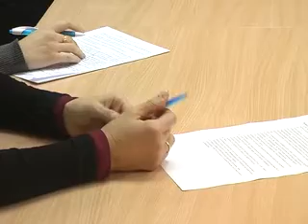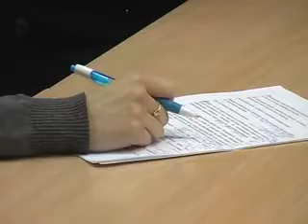9-03-11-press-konferencia.flv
Накануне праздника прошла пресс-конференция  главы города с представителями средств массовой информации. Стороны обсудили темы из разных сфер жизни города.